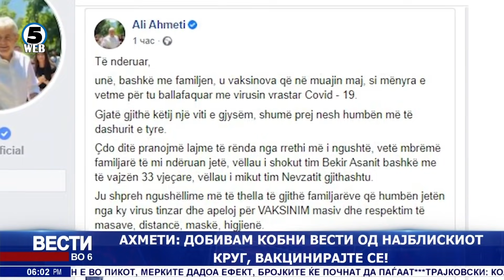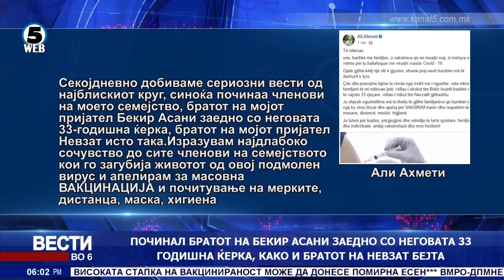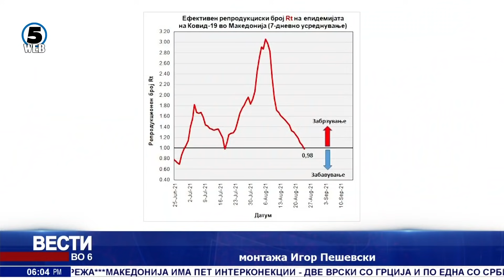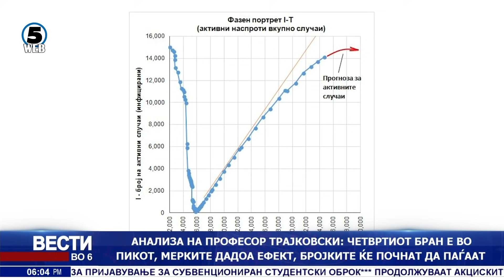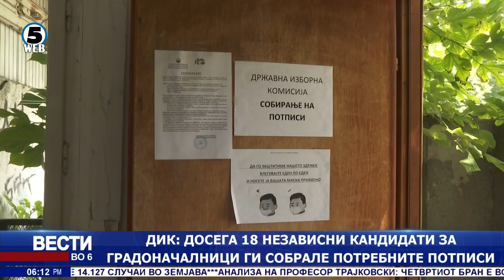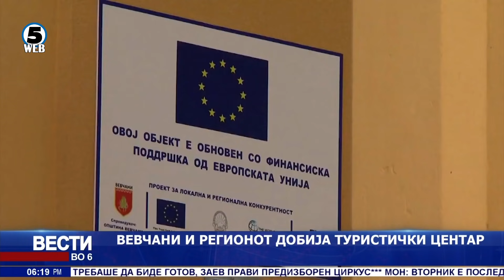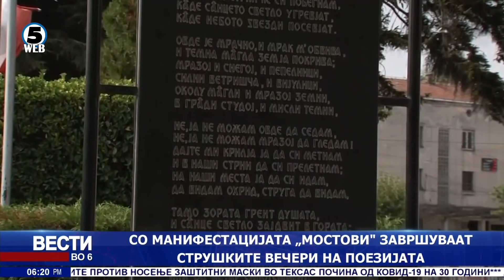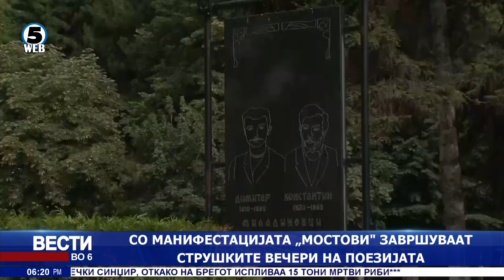Вести на Канал 5 во 6, 29.8.2021